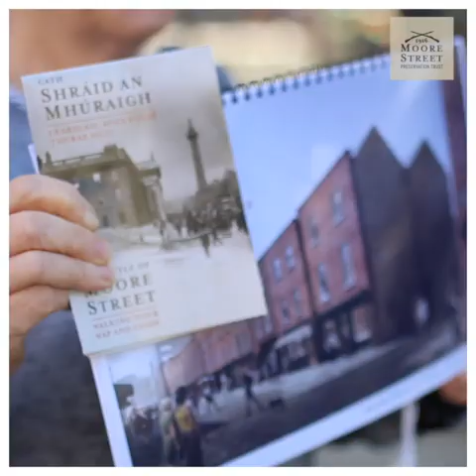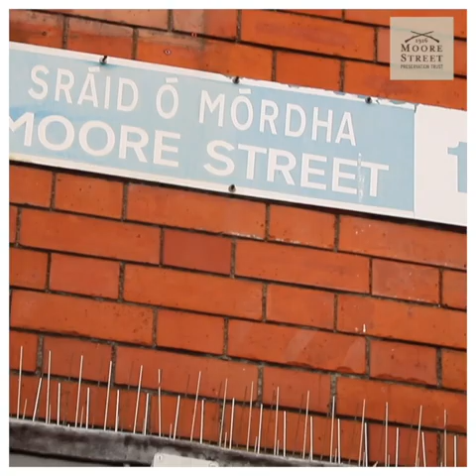Moore Street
Visit our Heritage Lecture Theatre to view the Moore Street Historic Area Urban Master Plan Exhibition